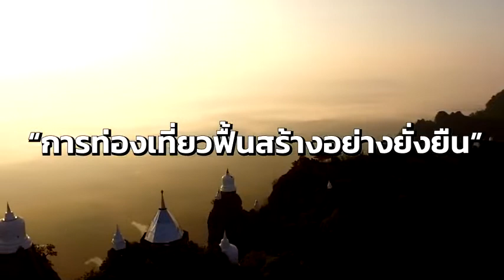14-20 ส.ค.นี้ ประชุมเอเปคท่องเที่ยว 2565 ในรูปแบบ “Low Carbon” ภายใต้แนวคิด Regenerative Tourism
นายพิพัฒน์  รัชกิจประการ รัฐมนตรีว่าการกระทรวงการท่องเที่ยวและกีฬา กล่าวว่า ประเทศไทย โดยกระทรวงการท่องเที่ยวและกีฬา เตรียมเป็นเจ้าภาพจัดการประชุมรัฐมนตรีท่องเที่ยวเอเปคและการประชุมที่เกี่ยวข้อง ระหว่างวันที่ 14-20 สิงหาคม 2565 ที่กรุงเทพมหานคร ในรูปแบบ “Low Carbon” ภายใต้แนวคิด Regenerative Tourism : การท่องเที่ยวฟื้นสร้างอย่างยั่งยืน ซึ่งถือเป็นครั้งแรกที่ประเทศไทยจะเป็นเจ้าภาพจัดการประชุมระดับรัฐมนตรีด้านการท่องเที่ยวของ 21 เขตเศรษฐกิจเอเปค
Regenerative Tourism : การท่องเที่ยวฟื้นสร้างอย่างยั่งยืน เป็นแนวคิดที่เน้นการจัดการการท่องเที่ยวแบบองค์รวม โดยคำนึงถึงผลกระทบที่เกิดขึ้นกับแหล่งท่องเที่ยวในทุกมิติ
➡️ด้านสิ่งแวดล้อม
➡️วัฒนธรรม
➡️วิถีชุมชน

☘️ไม่เพียงแต่มุ่งเน้นการฟื้นฟูทรัพยากรที่เสื่อมโทรมเท่านั้น แต่ยังครอบคลุมถึงการท่องเที่ยวอย่างยั่งยืน เช่น การปรับสมดุลจำนวนนักท่องเที่ยวให้เหมาะสมกับแหล่งท่องเที่ยว

 ☘️ให้ความสำคัญกับคุณภาพของการท่องเที่ยวมากกว่าปริมาณนักท่องเที่ยว

☘️สนับสนุนให้คนท้องถิ่นมีส่วนร่วมและได้รับผลประโยชน์จากการท่องเที่ยวอย่างทั่วถึงและเท่าเทียม

 ☘️รู้จักรักและรักษาทรัพยากรธรรมชาติ โดยนำเอาแนวคิด BCG (Bio-Circular-Green Economy) ภูมิปัญญาท้องถิ่น นวัตกรรม ดิจิทัล เทคโนโลยี และความคิดสร้างสรรค์ มาเพิ่มมูลค่าผลิตภัณฑ์ เพื่อให้การท่องเที่ยวนำไปสู่ความยั่งยืนและความเป็นอยู่ที่ดีของทุกภาคส่วน ในทุกมิติ

☘️ประโยชน์ที่ประเทศไทยจะได้รับจากการเสนอแนวคิด  คือ เพื่อเป็นจุดเริ่มต้นของการกำหนดนโยบายด้านการท่องเที่ยวที่ต่อยอดมาจากแนวคิดการท่องเที่ยวอย่างยั่งยืน (Sustainable Tourism) เพื่อจะช่วยฟื้นฟูภาคการท่องเที่ยวที่ได้รับผลกระทบจากโควิด-19 ดูแลรักษาทรัพยากรในแหล่งท่องเที่ยวของไทยให้คงอยู่อย่างยั่งยืน และให้คนในชุมชนมีส่วนร่วม เกิดการกระจายรายได้สู่คนในท้องถิ่นอย่างแท้จริง
☘️ขอเชิญชวนให้คนไทยทุกคนร่วมกันเป็นเจ้าบ้านที่ดี ต้อนรับผู้เข้าร่วมประชุมด้วยไมตรีจิตอันอบอุ่น เพื่อสร้างความประทับใจให้กับผู้มาเยือนจากนานาประเทศ และได้เน้นย้ำให้คนไทยร่วมกันสนับสนุนแนวคิด “การท่องเที่ยวฟื้นสร้างอย่างยั่งยืน” ร่วมกันดูแลรักษาทรัพยากรในแหล่งท่องเที่ยวของไทยให้คงอยู่อย่างยั่งยืน เพื่อให้ประเทศไทยเป็นแหล่งท่องเที่ยวที่ทรงคุณค่าตลอดไป